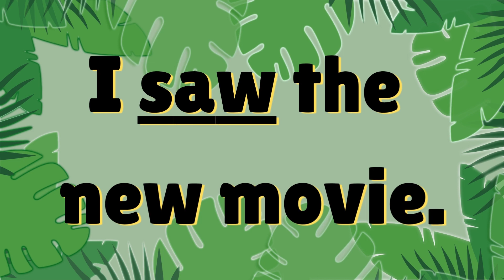SAW (no music)